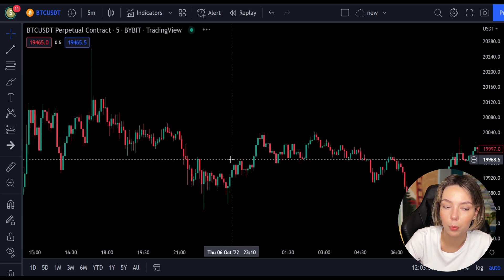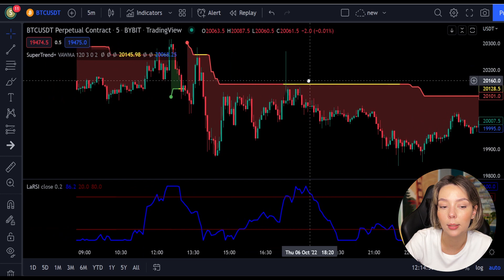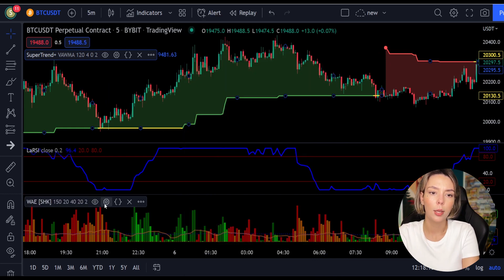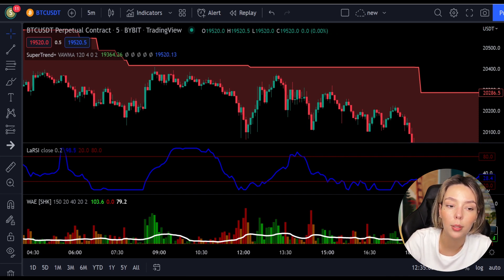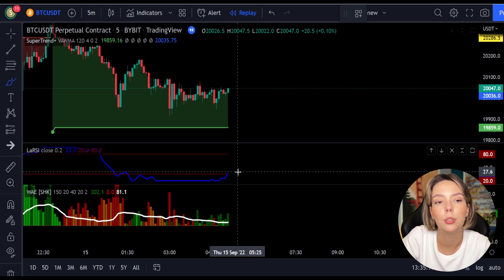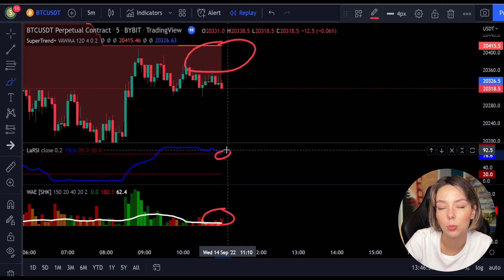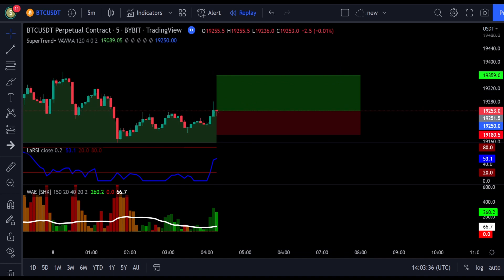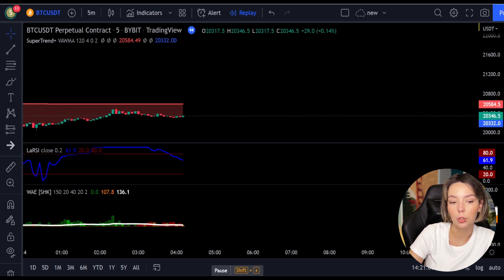Easy And Simple 5 Min Scalping Trading Strategy 🔆 margin